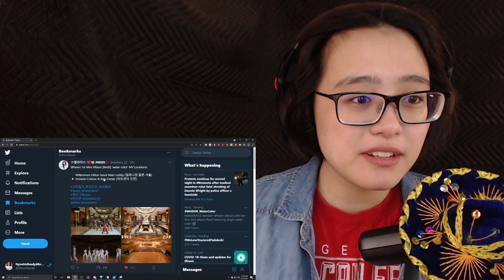Wheein - water color MV Reaction by MooMoo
We take a look at the released music video for Wheein's water color (for some reason they didn't want to capitalize it).
I have so many favorite moments of Mamamoo's Wheein in this music video. The visuals. The animation. The dance. The song.

Wheein's Redd preorder albums are released along with her schedule!

Follow @MamamooCharts for fast updates on Mamamoo comeback